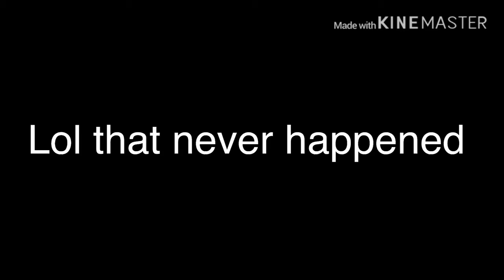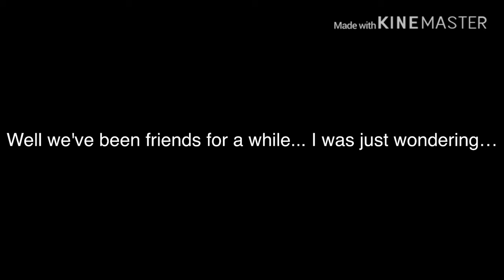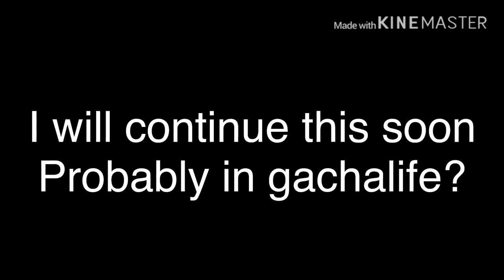EP 5 | The Confession | Opened Hearted